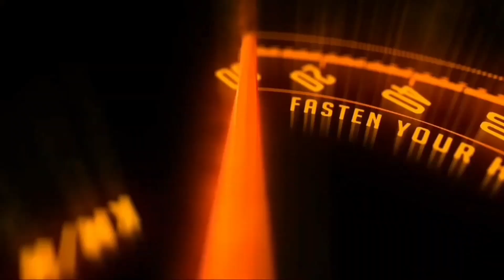Fire-Boltt Talk Ultra Smart Watch with 1.39" display, Bluetooth calling launched at price of ₹1999.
Fire-Boltt Talk Ultra  Smart Watch with 1.39" display, Bluetooth calling launched at price of ₹1999. Notes :-